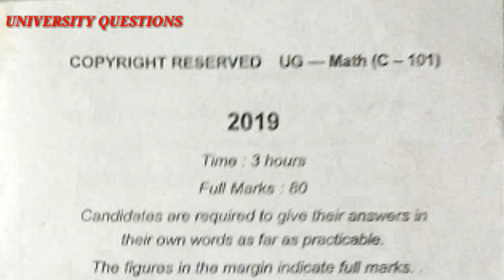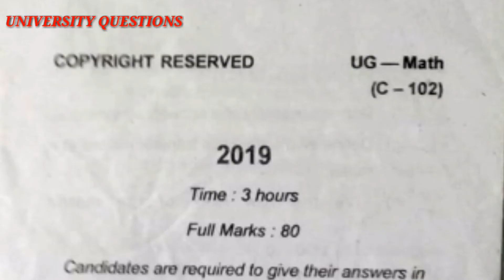BBMKU DHANBAD BSC SEMESTER ONE MATH HONOURS 2018-2021 QUESTIONS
Bsc Semester one Math honours question
Math honours question Sem -1
BBMKU Dhanbad math honours math question